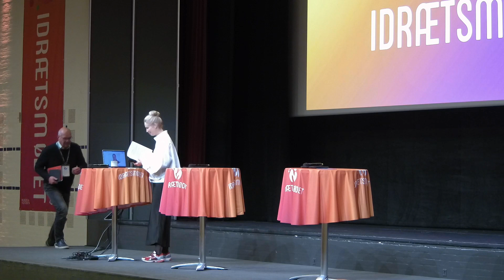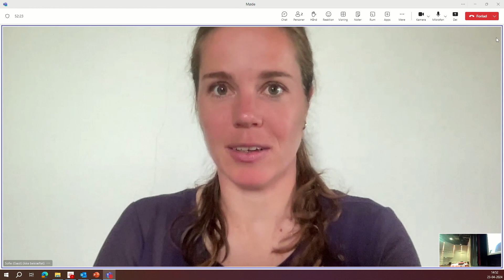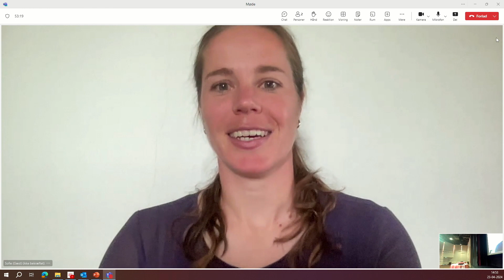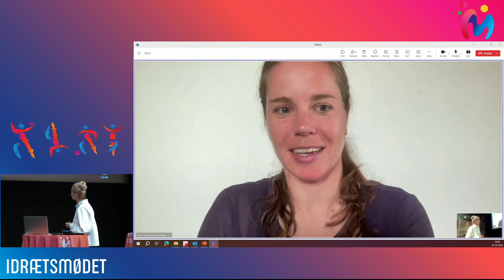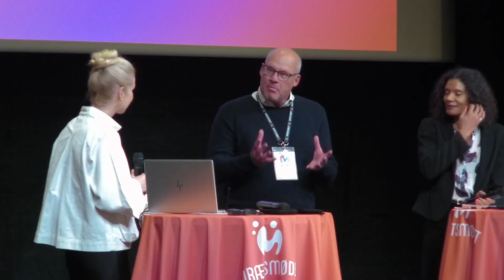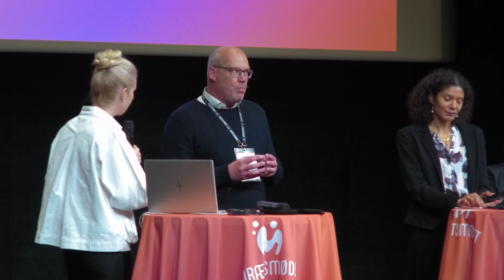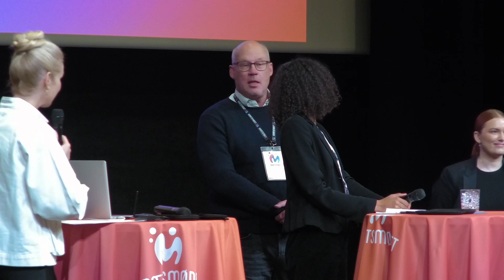Hvilket ansvar har idrætten i forhold til klimaet?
Den grønne omstilling buldrer derudaf og med god grund. Så i denne session stiller vi spørgsmålet: Hvad er idrættens ansvar for klimaet?

Bjarne Christensen fra DBU fortæller om hvordan de forsøger at balancerer fodboldens klima aftryk og den grønne omstilling.

Christian Thye-Petersen fra fodboldsklubben AGF fortæller om hvordan klubben bruger den grønne omstilling bevist og strategisk i samarbejdsaftaler.

Fodboldspiller på landsholdet og Inter Sofie Junge fortæller om dilemmaerne ved både at være fortaler for grøn omstillingen og samtidig havde valgt en levevej som skaber et klimaaftryk. Hendes budskab er dog klart: Vi skal ikke være bange for at blive kaldt hyklere!

Efter oplæggene tager vi debatten om bl.a.

Kan vi ændre på sportens klimaaftryk?

Har vi ret til at udtale os om klimaet, når vi flyver rundt i hele verden til internationale kampe?

Har man som atlet et ansvar for at bruge sin platform som inspiration for andre?

FIFA har for kort tiden offentliggjort planerne for det mest CO2 belastende VM i fodbold, når VM i 2028 spilles i USA, Canada og Mexico. Hvor fans, officials, medier og hold skal flyves tusindvis af kilometer mellem arenaerne. Hvad stiller vi op mod de store kræfter i sportens verden? .

Bjarne Christensen, DBU
Christian Thye, AGF
Sofie Junge Pedersen, Fodboldspiller Internazionale FC
Rikke Rønholt Albertsen, DIF
Jonas Nøddekær, Folkekirkens Nødhjælp
Lærke Kirkegaard

Moderator: Tina Müller